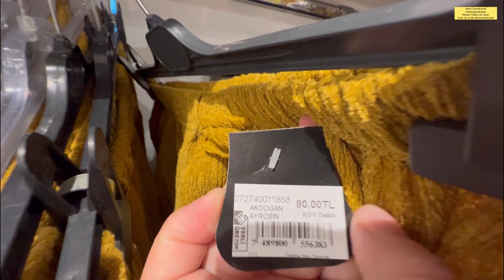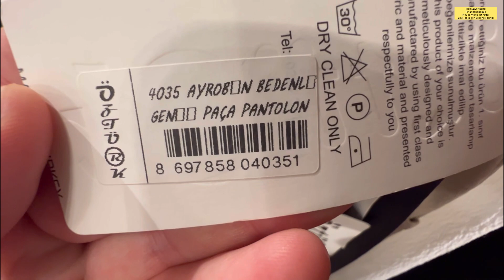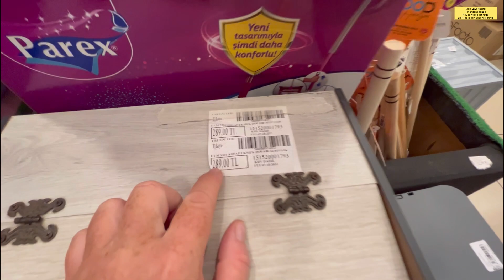Plastik und Haushalt können die Türken! Herrliche Aussicht am Abend am Strand | 30. August 2023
Heute gehen wir am Abend zum Strand. Ich möchte euch unbedingt den Sonnenuntergang am Strand zeigen. Zuvor jedoch gibt es noch einen kleinen Ausflug in ein Geschäft, deren Haushaltswaren Abteilung einfach nur beeindruckend ist. Nun wünsche ich euch aber ganz viel Spaß und wir essen am Abend auch noch einen Kartoffelsalat! Eure Wolfsmama

Mein YouTube Finanzkanal:
Finanzakademie

Mein YouTube Beautykanal:
beautyover50